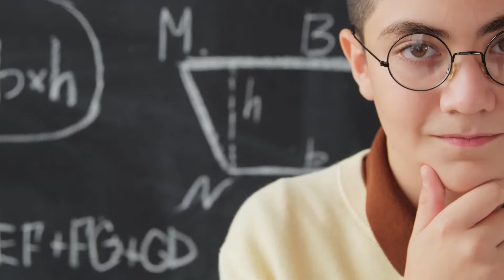AI Playtime: Kids' Guide to Tomorrow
Step into the future with 'AI Playtime: Kids' Guide to Tomorrow,' a 9-minute exploration of Artificial Intelligence designed for curious young minds and their families.

This education video is not just for kids but is also designed for parents. This video is guided by a friendly kids' voice and showcases real-life applications of AI, from the importance of AI and how it aids every day life, from educational toys and tools that parents and kids can use together, to important lessons on safety and privacy in the digital age.

Discover how AI shapes the way we learn, play, and interact with the world around us, and get tips on how to safely embrace technology at home. 'AI Playtime' is more than just a video; it's a doorway to understanding and making the most of the exciting, AI-driven future that awaits our children."

Test Drive Pictory Ai to convert your text into video, website to video and more!

- Video Scorecard: Track your progress with clear performance metrics.
- Competitor Tracking: Stay ahead of the curve by analyzing competitor strategies.
- Trend Alerts: Never miss out on hot topics!
...and more!
00:00 Introduction to AI
01:00 AI in Everyday Life
02:49 Learning with AI
04:27 AI and Safety
07:20 Summary & Conclusion